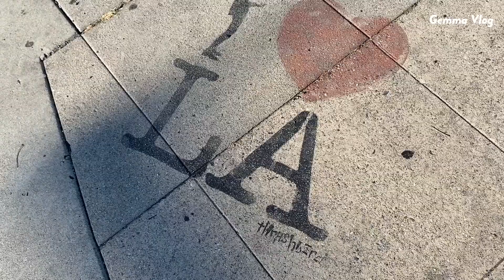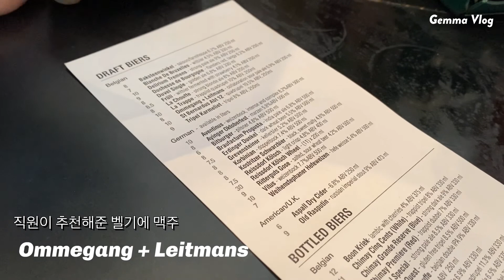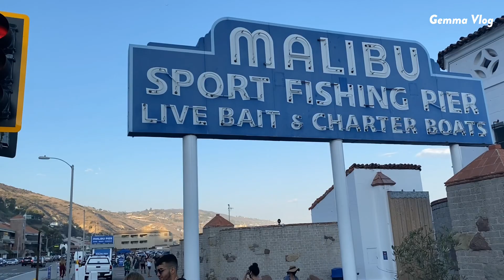(eng sub) 엘에이 여행🌴 말리부 바다 드라이브 다운타운 맛집 일상 브이로그 ft. 펫로그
안녕하세요, 남자친구와 4개월 만에 미국 연휴를 맞아 오랜 고향 엘에이를 가게 되었습니다🌴🌴🌴 코로나 셧다운 이후 바뀐 일상을 맞이 하게 되었는데 하필 폭염이라니. 남자친구와 저희 집 반려견 나니와의 첫만남 그리고 엘에이가 3번째라 안가본곳이 많은 남자친구 엘에이 투어하기. 저희가 가 본곳들은 아래 링크 확인하시고 재미있게 봐주셨다면 구독과 좋아요❤️ 잊지 마시고 눌러주세요~그리고 엘에이 브이로그 2탄도 기대해주세요!